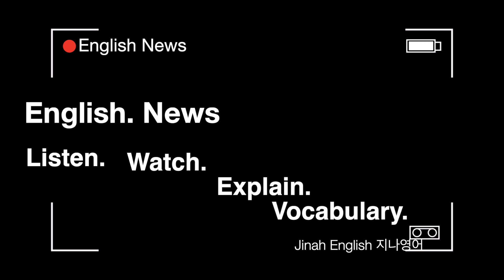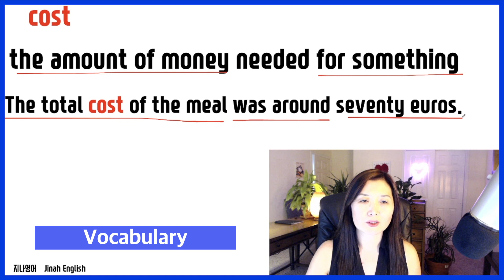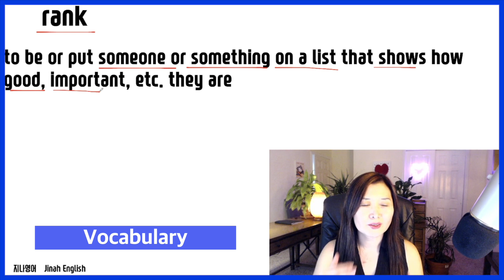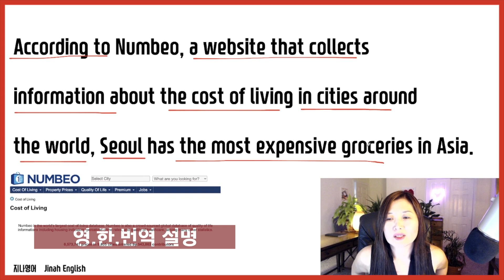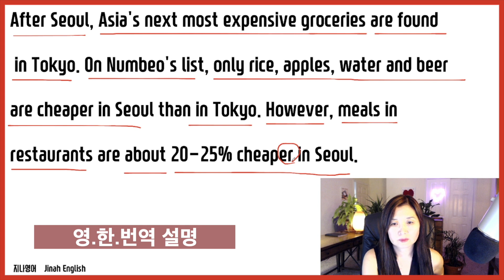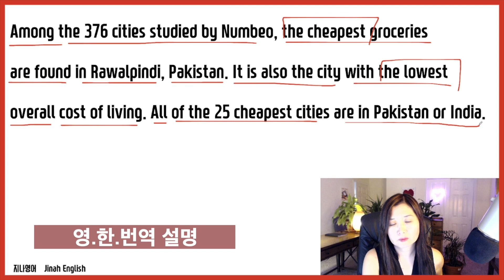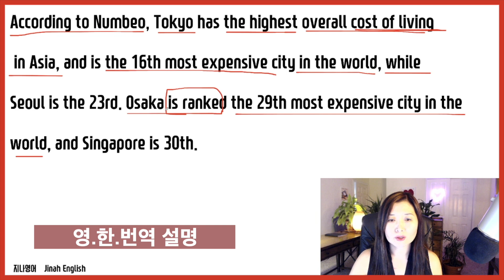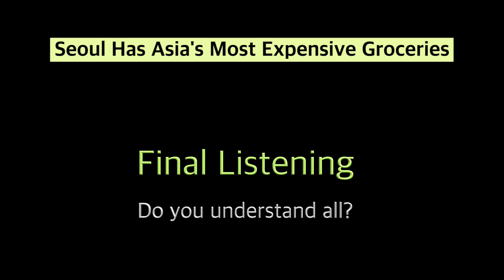[English News Ep1.] Seoul Has Asia's Most Expensive Groceries [영자신문영어공부] [ft. Brian]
✘ In this video, you will be able to learn a news article regarding " Seoul Has Asia's Most Expensive Groceries" through listening, speaking, vocabulary, and English and Korean explanation. I hope you find this video is informative and useful to enhance your English skills.

✘ 이 영상에서는  " Seoul Has Asia's Most Expensive Groceries" 영어 기사를 공부하실 수 있습니다. 영어 신문은 웬지 어려울 것 같지만 여러분은 한국어로 한국 신문이나 한국 뉴스를 아무 문제 없이 듣고 이해하시죠? 여러분의 영어 실력을 업 그레이드 시킬 수 있는 영자 신문 1탄 공부! 자 ! 어렵다는 선입견 버리시고 " 듣기/ 어휘/ 발음/ 영.한 번역" 까지 꼼꼼히 구성해서 강의 준비했으니 자신의 것으로 만들어 보시죠. 여러분의 노력이 여러분의 영어 실력입니다.

✘ I N S T A G R A M: @jinahenglish
✘ F A C E B O O K